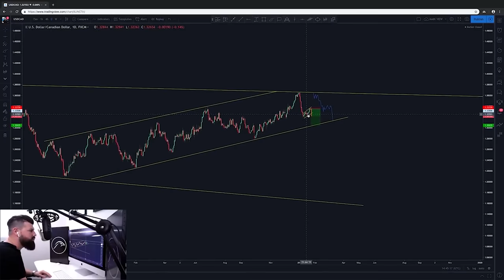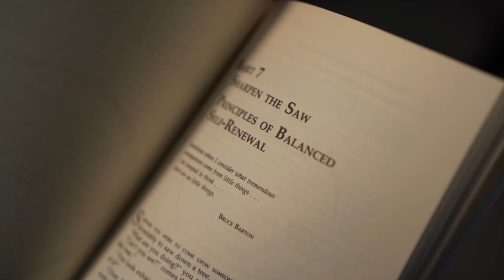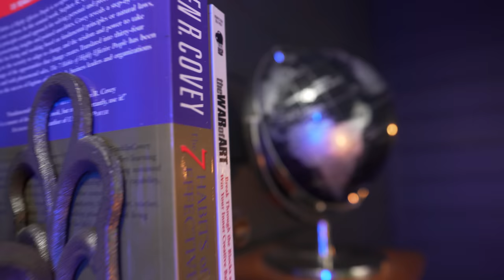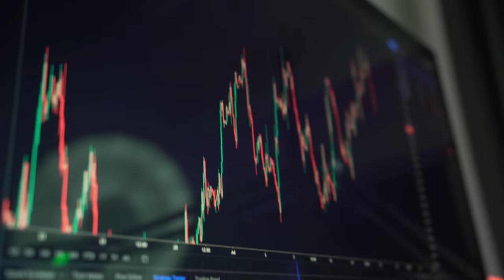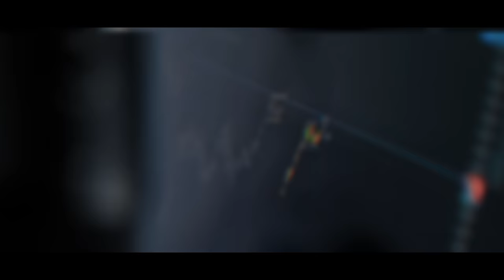How To Maximize Your Trading Profits | Millionaire Mindset Habits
What's up YouTube Family! We have hit a huge milestone of reaching 50,000 of you with the vision of making a massive impact in each of your lives.

A big shout out to everyone that consistently turns up to the premieres each week. This is what drives us to create more content for you all that we know will change the game for you.

In this episode, we want to go over how you can maximize your trading profits. The goal of this video is to help you understand that trading is 90% psychology and 10% technicals.

I'm going to share some super valuable mindset tips that you can start to apply to your trading straight away, no matter what strategy you use!

Thank you all so much again. Hope you enjoy this episode!

Let’s go!!! 🔥
- NEW HERE? -

Please also be aware of Impersonation accounts claiming to be Falcon FX & Mark Hutchinson.

Our Latest Free Training Series:
"Patience is one of the hardest things for a trader to adopt. The truth is knowing when to stay out of the market is just as important. Protect your capital rather than forcing yourself to constantly be in the markets and take trades that don’t fit your plan."
- Mark Hutchinson

*Please also be aware of Impersonation accounts claiming to be Falcon FX & Mark Hutchinson. Please see here for more info*